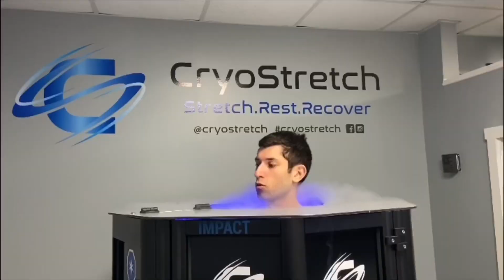NIKE ALPHAFLY NEXT PERCENT UNBOXING!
I was lucky enough to get my hands on the Nike Alphafly next % today is a unboxing of those shoes! In the next few videos we will take these to the test and doing a full review.

Website for my business

Instagram for RE